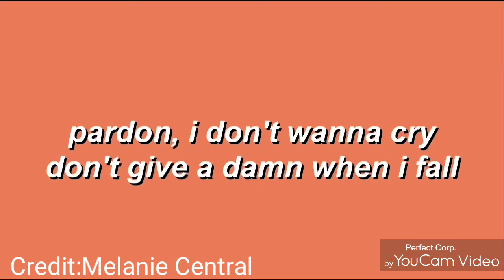After school update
Also there will be a artist on the ep.